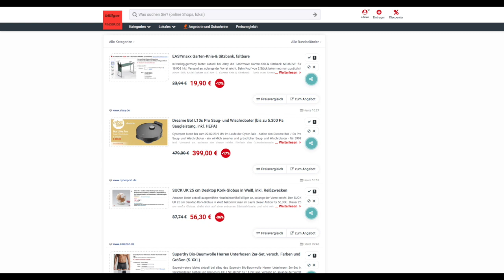Schnäppchen/Billiger des Tages 21.02.23 - Dreame Bot L10s Pro Saug- und Wischroboter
Heute ist Schnäppchen/Billiger des Tages - Dreame Bot L10s Pro Saug- und Wischroboter.